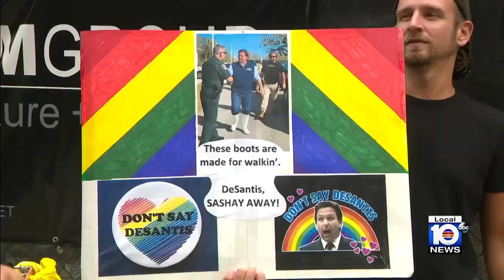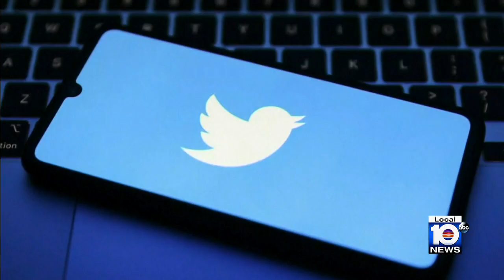DeSantis to talk to Elon Musk about 2024 run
Gov. Ron DeSantis will be talking to Elon Musk about his bid to become the 2024 Republican presidential candidate and the next president of the United States.